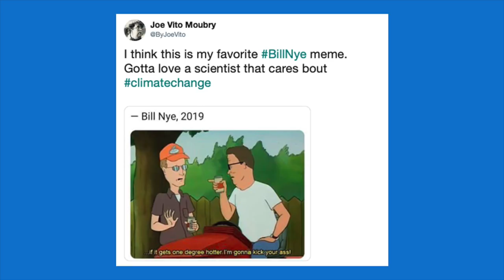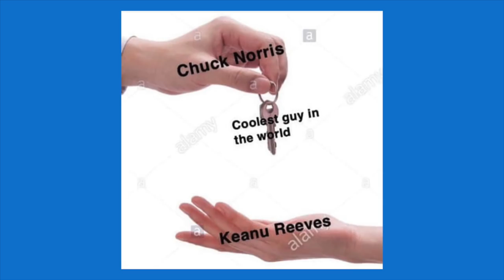Puzzle News: божественный Киану Ривз и чёртовы изменения климата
🎪 Учите английский c американским (а ещё британским, ирландским, австралийским и канадским) акцентом на Puzzle English

✂️ Копируйте лексику из видео и добавляйте в словарь на нашем сайте

Emit Less Carbon
Gotta = have got to
to address
put out
take a chance/take chances